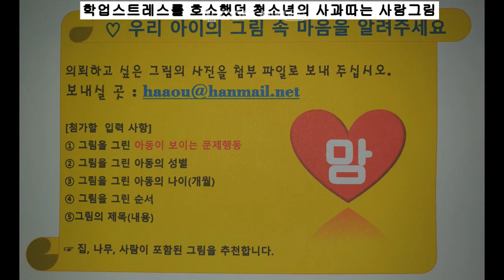학업스트레스를 호소했던 청소년의 사과따는 사람그림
공부가 힘들고 어려워서 학업 중단을 고려하고 있는 청소년의 사과 따는 그림에서 극복할 수 있는 에너지를 찾아보았습니다.